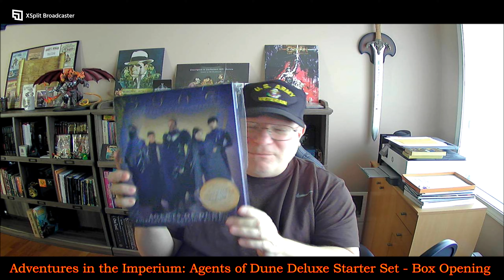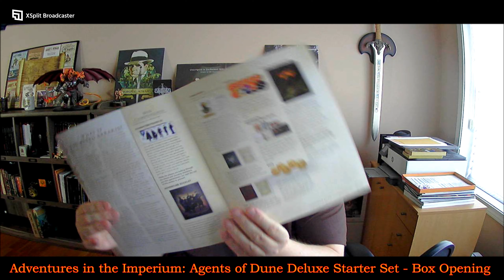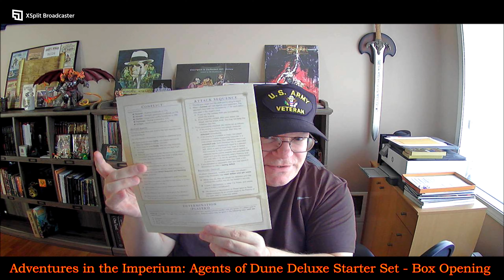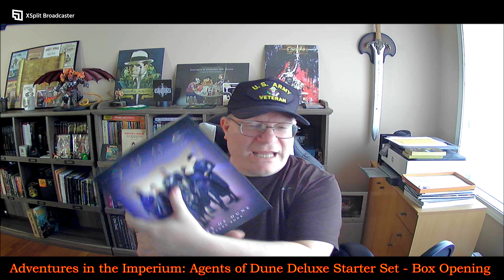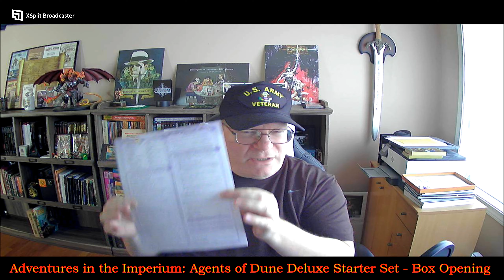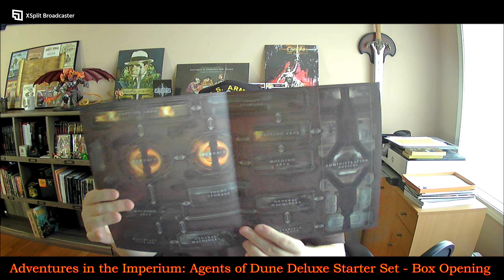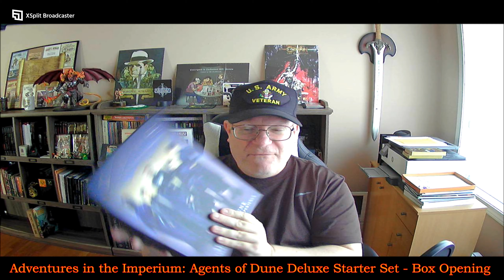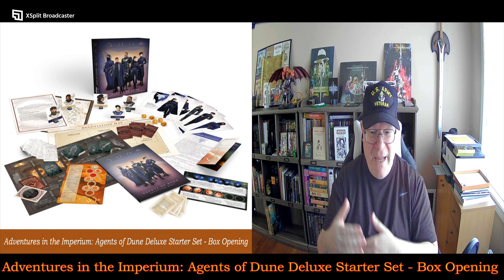Agents of Dune Deluxe Starter Set - Box Opening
Twitter.com:  @UandURPGReview